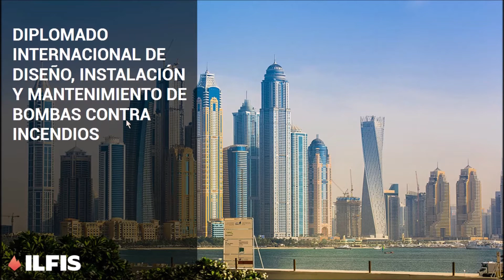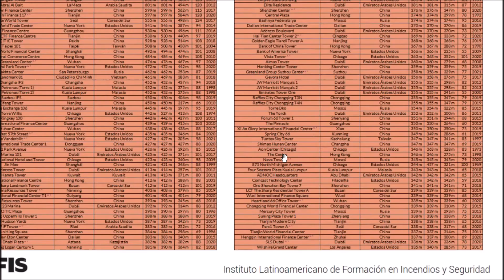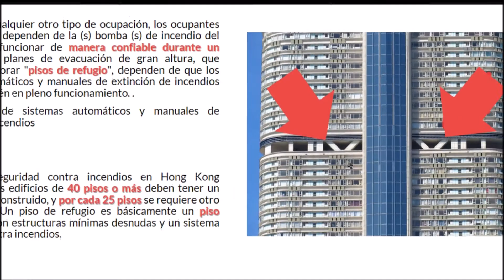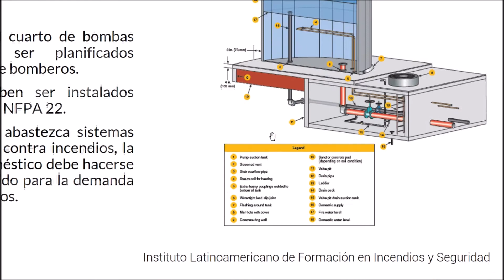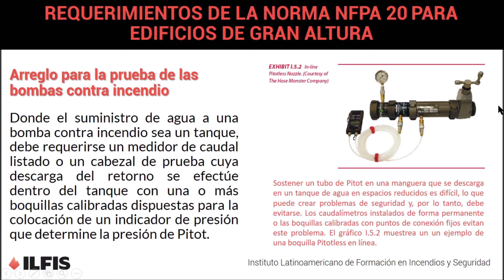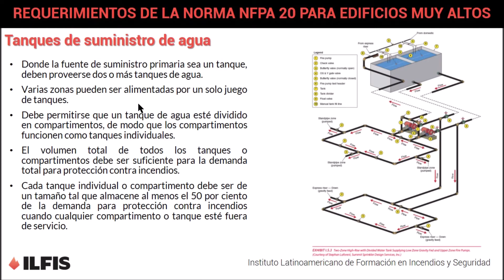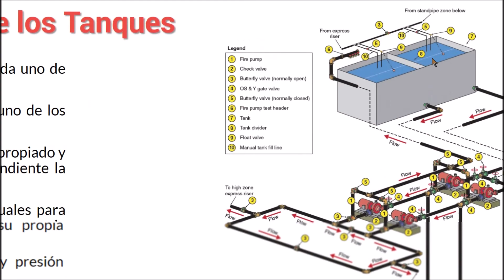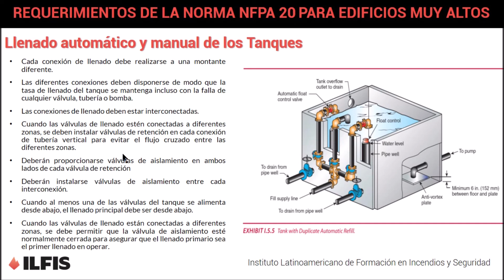BOMBAS CONTRA INCENDIO PARA EDIFICIOS DE GRAN ALTURA CLASE 1